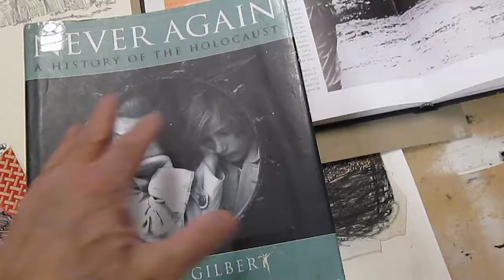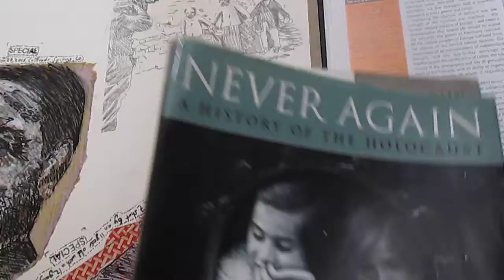pt14,SWD54,Nov26'22: Facebook deleted 1942 Holocaust photo from educator's profile © A K Segan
On Oct. 18, 2022, after I saw news about an anti-Semitic Republican Congressman, Mike Garcia, who was running for re-election (he won re-election), and who perversely and obscenely (and with staggering ignorance) stated that American Democrats are like the Third Reich and Nazis; and he has also claimed that Washington D.C. Capitol Police are like the Gestapo; in my Facebook profile I posted  a news article about Rep. Garcia along with a 1942 historical archival photo of Nazi troops with rifles pointed at a small group of fully clothed prisoners, described as partisans,  who the Nazis were about to execute, in Ukraine.
Facebook removed the photo, claiming it "Violated Community Standards." Facebook's removal of the photo is a gift to professional Holocaust deniers, and to anti-Semites, including anti-Semitic Republicans, whose numbers have swelled since Donald Trump first ran for president, and ever since.
Not long after I learned that the Facebook company has accepted at least $10,000,000.00 in blood and death money from the NRA. The NRA's campaigns promoting 'gun rights' to Congressional candidates and to elected members of Congress,, to Republican governors, Republican state legislators, and Republican judges, and Republican Supreme Court justices, result in the loss of over 40,000 Americans each year who are shot to death.
This is SWD (Sight-seeing with Dignity) art seriess 54, in progress.
In addition to the pencil drawing-in-progress in this Nov. 26, 2022 footage, seven victims of the U.S. genocide and terrorism of "gun rights" are portrayed in the drawing.
In this footage I show the pencil drawing I began from a photo of Nazis about to execute Jewish men in Chelm, 1942. The photo is seen in the book Never Again - A History of the Holocaust, by Martin Gilbert. Published 2000 by Universe Books, a div. of Simon & Schuster.
Every shooting in the U.S. is terrorism. Every mass shooting is terrorism; Nothing will change at least until public consciousness changes. How so? The FBI, governors, mayors, county executives, President and the media must call and classify every mass shooting (of 2 or more people shot) as terrorism.
The gun-rights enabled slaughter and carnage of over 1,500,000 Americans shot-to-death since 1968 is genocide.
The leaders of terrorist organizations such as Al Quaeda must be envious at the American government at allowing and enabling so many Americans to be slain every year.
American Republicans who embrace "gun-rights," whose ranks include millions of conservative evangelical Christians, and Muslim adherents of radical terrorist groups such as Al Quaeda and Boko Haram, are mirror images of each other, akin to opposite sides of the same coin.
And the Christian evangelicals hate Muslims, and the radical Muslims hate Christianity. It's a very strange world.